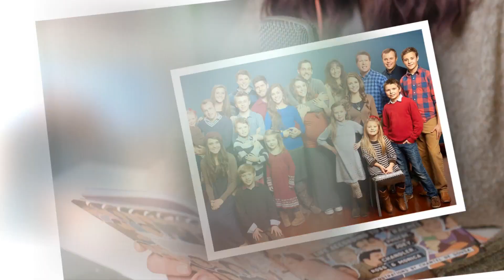Duggar Fans Think Jill Looks 'Incredible' In Photos After Breaking Modestly Rules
JILL Duggar has fans boasting about her new look after she went against her family's strict modesty rules in a new photo.

The Counting On alum recently underwent a significant hair transformation dying her brunette locks bright blonde.

Jill has since been showing off the beauty makeover, again taking to Instagram on Sunday with another snap.

The TV personality posed alongside her husband, Derick, 33, during a date night out to dinner.

The couple smiled while sitting at a restaurant with hug"""